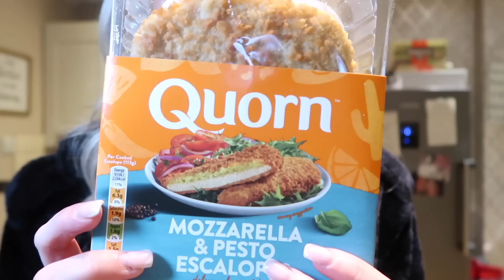WEEKLY VLOG | cooking, shopping & new hair 🫶🏼